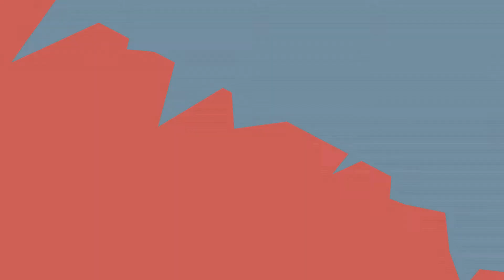Goldrush Revival Special Part 1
Servers this morning were nearly dead, and Goldrush was next on my list. I invited around my friends and the result was interesting.